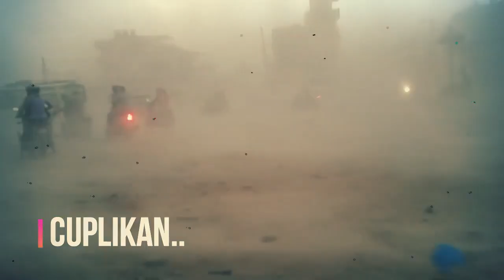Tak terbentuk... SEKETIKA ANGIN KENCANG HANCURKAN PULUHAN TEMPAT TINGGAL HINGGA RINGSEK BERANTAKAN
# KOMPAS.COM
# TVONENEWS
# LEBAK TV
# MD7
# INFO DUNIA
# MIMBAR ISTANA
# CNN INDONESIA
# KOMPAS TV
# TRIBUNNEWS
# TRIBUN TIMUR
# MARKAS NEWS

banjir bandang
gunung meletus
gelombang tinggi hari ini
ombak meluap
gelombang tinggi
gempa hari ini
gempa
fenomena alam hari ini
fenomena alam
angin kencang hari ini
angin kencang
puting beliung hari ini
puting beliung
berita terbaru
angin topan